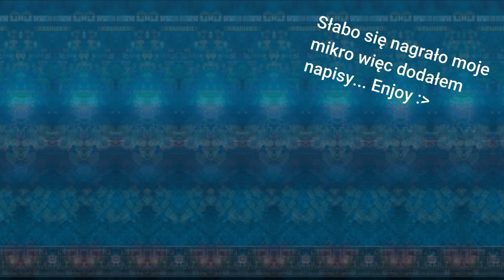Funny moments z Minecraft Dungeons